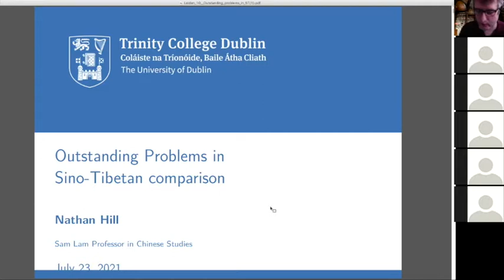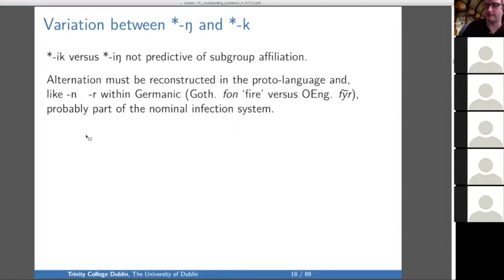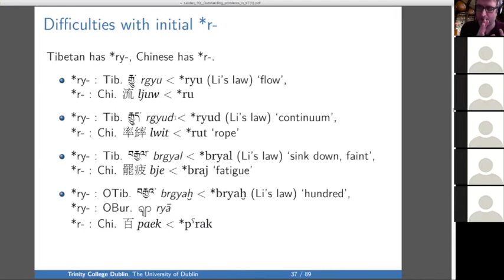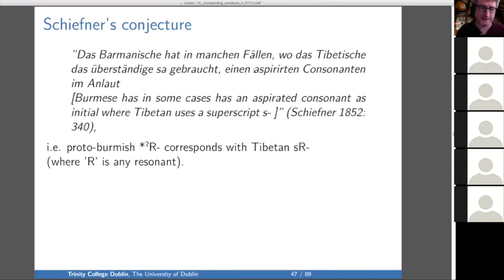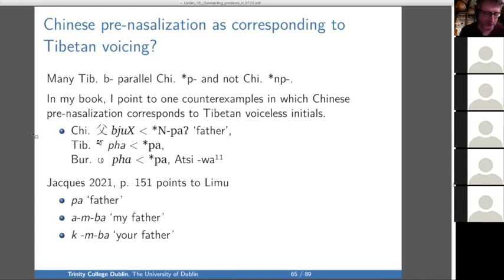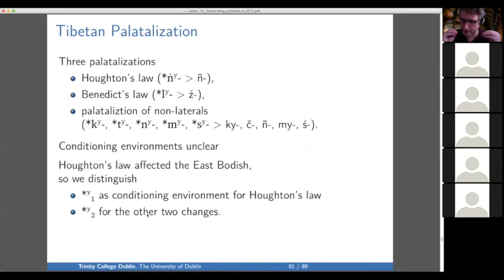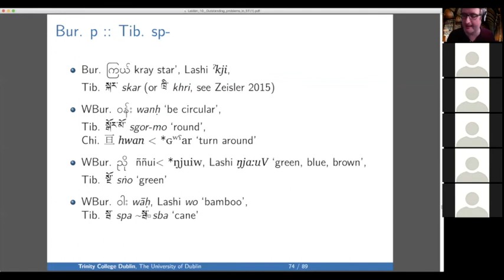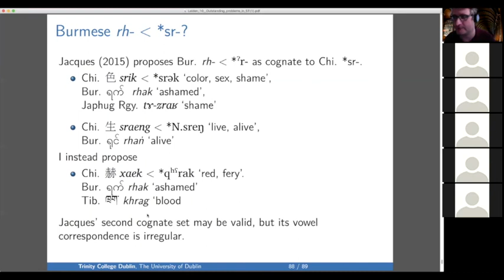Nathan W. Hill -- Outstanding problems in Sino-Tibetan comparison